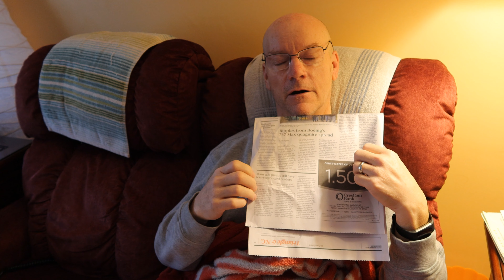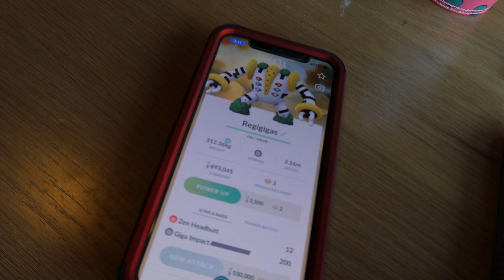Day 917 Tesla Ruby Goes on a Holiday Light Tour